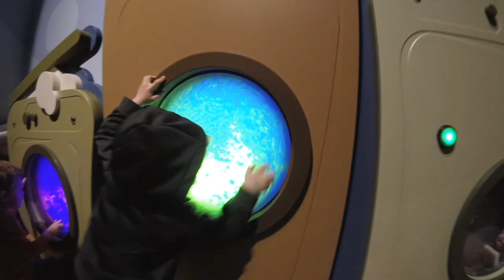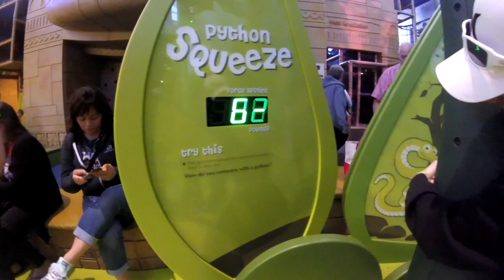Museum Of Natural Curiosity | Teegz Adventures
Teeg went to The Museum of Natural Curiosity in Lehi Utah at Thanksgiving Point on Tuesday morning. It was for his 5th birthday that he had the previous Monday. He watched FamilyFunPack video of them going so he said he would love to go there. He had so much fun!

Please don't forget to hit that THUMBS UP button if you liked this video.

Thank you ALL so much for watching and being a part of Teeg'z Adventures!!

teegzadventures

HALLOWEEN TIME!

VIDEOS UNDER 5 MINUTES!

VIDEOS BETWEEN 10 and 15 MINUTES!

CHECK OUT SOME OF TEEG'Z OTHER ADVENTURE VIDEOS' BELOW!!